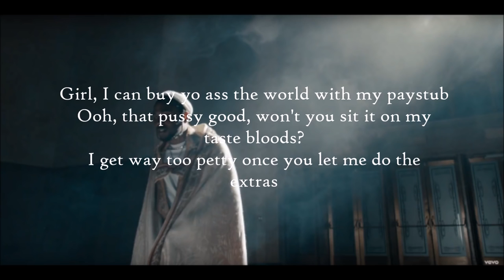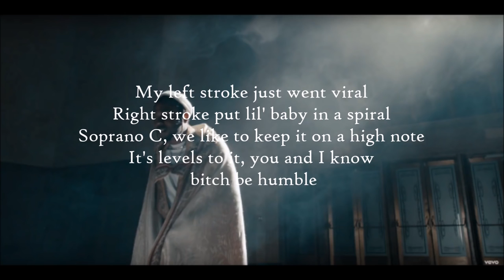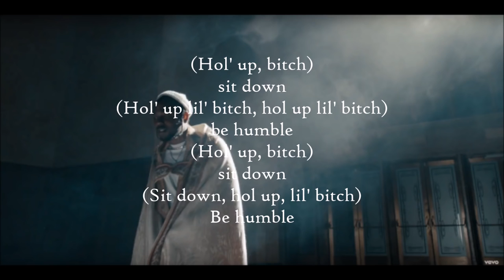Kendrick Lamar - HUMBLE [Lyrics]